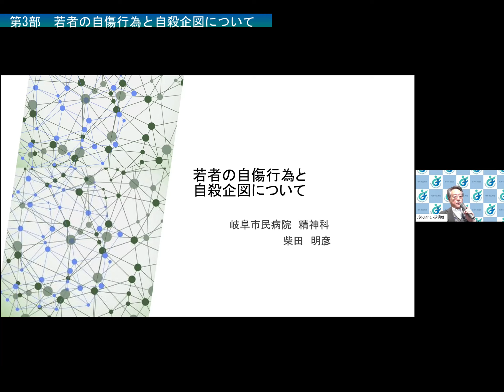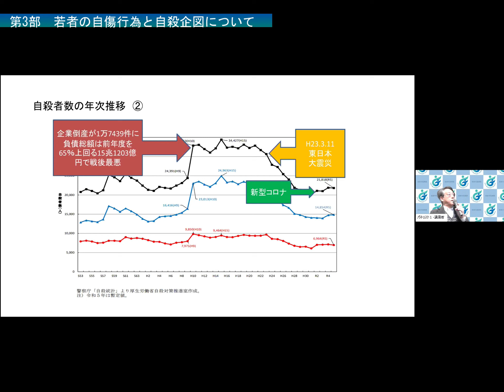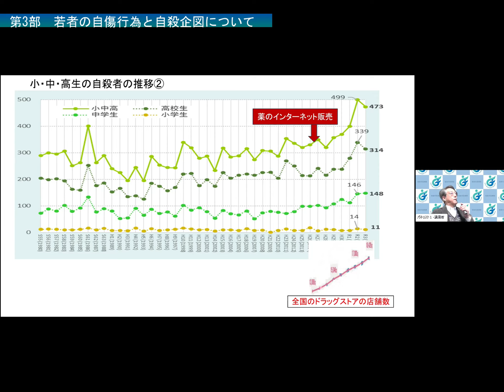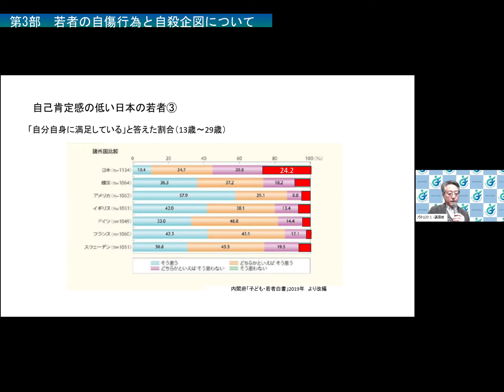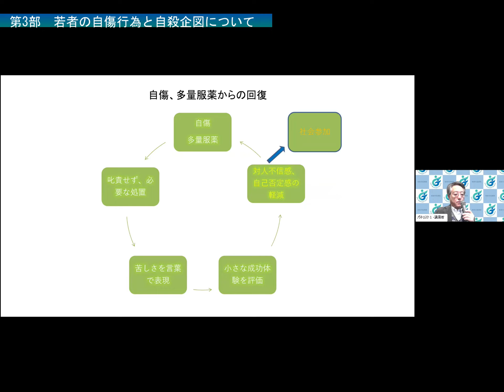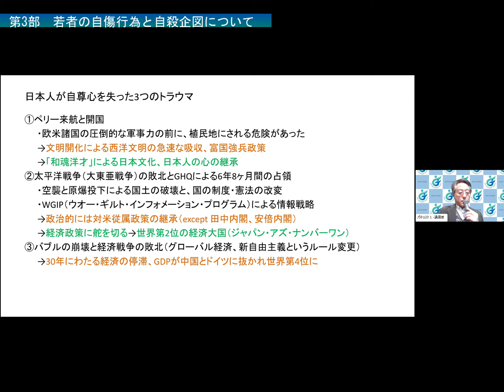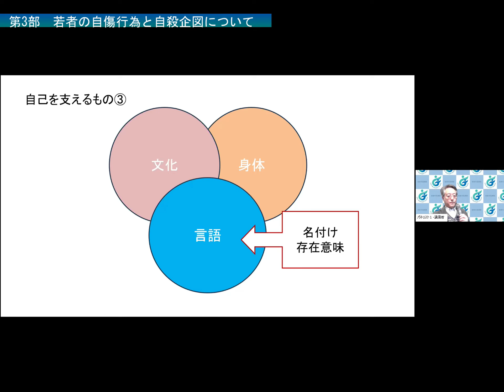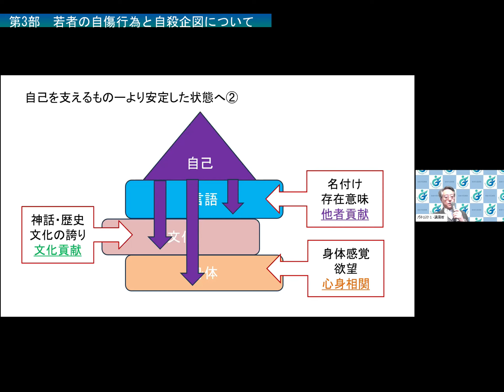令和5年度第12回岐阜市民病院公開講座 第3部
「高齢者のうつ病」～治療法と認知症の違いについて～　第1部
「せん妄とは！認知症他精神疾患との違いについて」 第2部
「若者の自傷行為と自殺企図について」第3部

講師　第1部　岐阜市民病院　精神科医員　足立　潤哉
　　　第2部　岐阜市民病院　精神科医長　小野　晶平
　　　第3部　岐阜市民病院　精神科部長　柴田　明彦

岐阜市民病院　精神科部長　柴田　明彦、精神科医長　小野　晶平、精神科医員　足立　潤哉を講師とし、市民病院西診療棟4階サルビアホールおよびWEB配信し開催されました。

岐阜市民病院公開講座の詳細についてはこちらまで